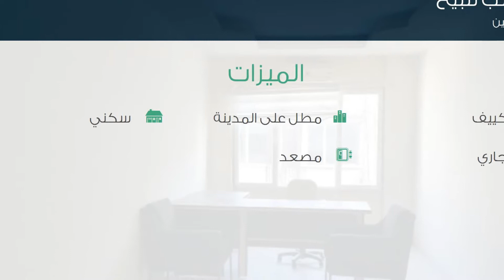مكتب للبيع في مرسين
تفاصيل العرض:-

رقم: 2077329

ميزات:-

1 الغرف, 17 عدد الأدوار, 3 رقم الدور, 1988 سنة البناء, تكييف, مطل على المدينة, , سكني, تجاري, مصعد